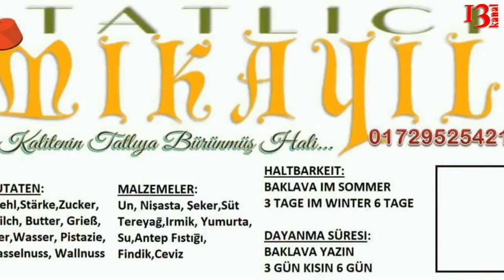Azərbaycan mədəniyyəti Osmanlı tarixi ilə bir təqdimatda: Almaniyada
Almaniyada Gelsenkirchen şəhərində keçirilən tədbirdə Azərbaycan mədəniyyəti Osmanlı tarixi ilə bir təqdimatda